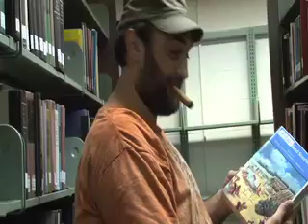Interview with Fidel Castro (Parody)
This is an interview and feature of Fidel Castro involving his recent time spent in America.